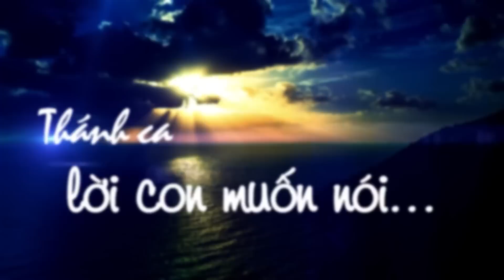Chúa Nhật Lễ Lá | VANG LỜI TỤNG CA | Nhóm Bạn Emmau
chào mừng bạn đến kênh youtube chính thức của linh mục AN BÌNH. nguyện ước bạn sẽ tìm được những giây phút BÌNH AN trong tình yêu của THIÊN CHÚA! mời bạn đăng ký kênh để theo dõi các chương trình thánh ca, chương trình thiện nguyện bác ái, và các sinh hoạt đời thường của linh mục AN BÌNH nhé!

Lên Show: "LỜI CON MUỐN NÓI"
Tel. Chị Thủy (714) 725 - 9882

©VietmediaTV: Orange County 57.14; San Jose 16.16; Houston, TX 27.5, Las Vegas, NV 50.3
"Lm. An Bình Channel" sẽ trả 15% - 20% tác quyền trên tổng số tiền nhận được từ YouTube. xin chân thành cảm ơn tất cả các tác giả.